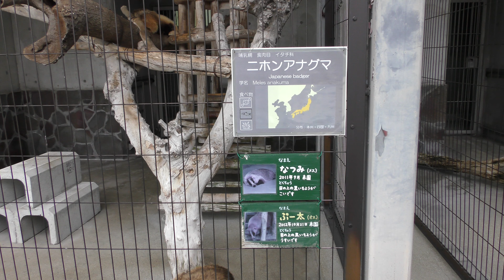ニホンアナグマ の『なつみ』と『ぷー太』 (周南市徳山動物園) 2018年5月19日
ニホンアナグマ (周南市徳山動物園)

なつみ　♀　2011年9月　来園
ぷー太　♂　2012年10月21日　来園

□ ニホンアナグマ
英名：Japanese badger
学名：Meles anakuma

■ 撮影場所
徳山動物園 (山口県)
Shunan City Tokuyama Zoo